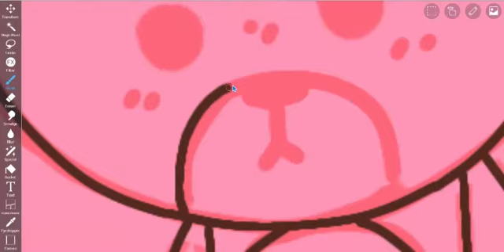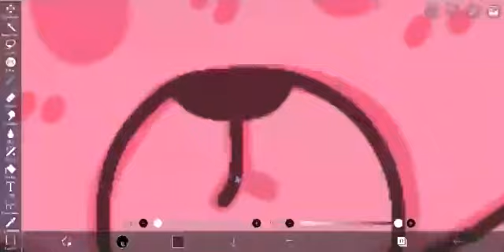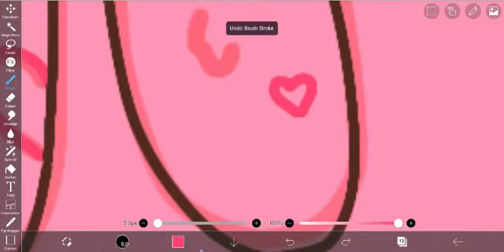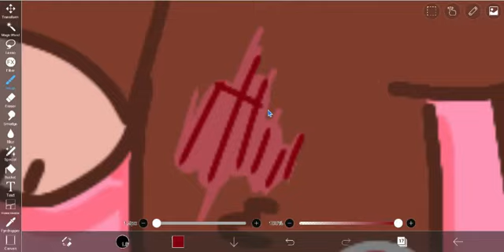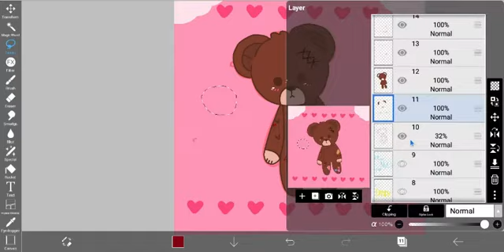🧸 ♥ 𝚛𝚎𝚍𝚘𝚗𝚎 𝚝𝚎𝚍𝚍𝚢 𝚋𝚎𝚊𝚛 ​♥ 🧸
𝙸 𝚛𝚎𝚍𝚒𝚍 𝚒𝚝.

𝚊𝚙𝚙  ♡ : ibisPaintX